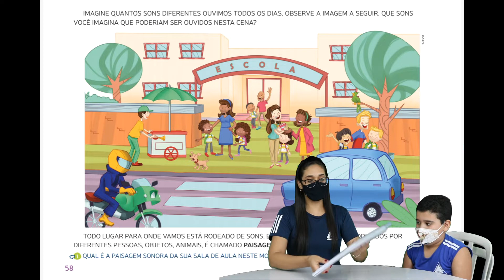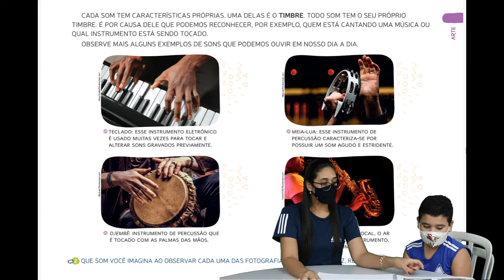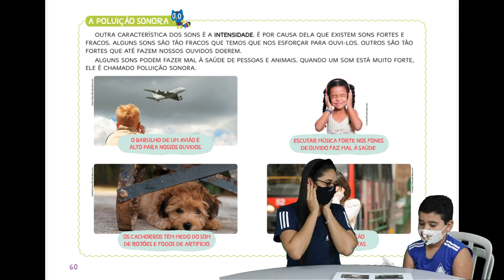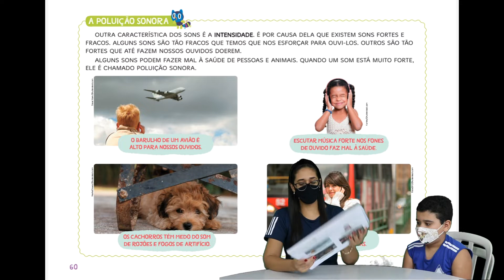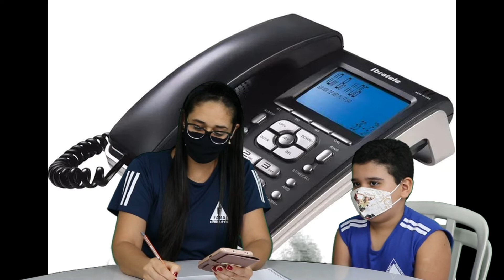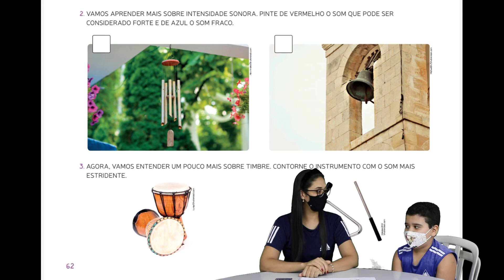1° ANO. ARTE E CIÊNCIAS - OS SONS PROFª SUSANA 05/11/2021.